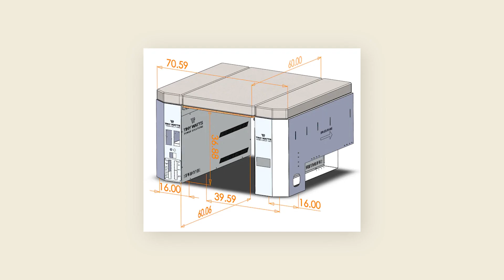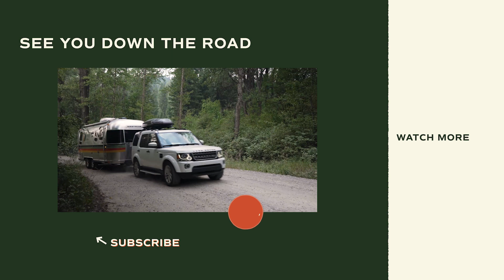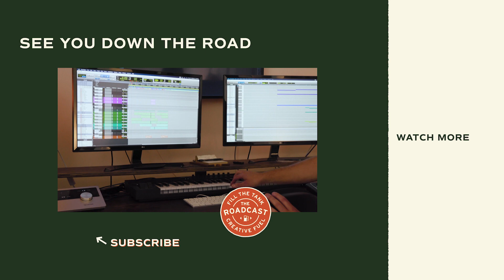Powering Adventure | The Roadcast Ep 17 / Tiny Watts Solar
Roadcast sat down with power couple Savannah and West Watts of Tiny Watts Solar. These electrical magicians grant energy independence with their off-grid solar kits. Helping people go further and stay longer in their tiny adventure vehicles.
West Savannah’s love for life and adventure is absolutely contagious, and we know that once you hear their story, you’ll stop daydreaming and start to chase your dreams of getting out there, having a good time, and living life on your own terms.

00:00 Intro
00:55 Wes and Savana
01:59 Beginning Van Life
05:05 Starting Tiny Watts
07:47 The Tiny Watts Vans
09:23 Working the 9-5
11:12 Creating Tiny Watts Kits
13:20 Tiny watts Shop
16:46 Walkable Solar Deck
17:55 Growing up Sailing
20:58 The Future of Tiny Watts
23:48 Outro

MB01YJK3B1UEMXZ